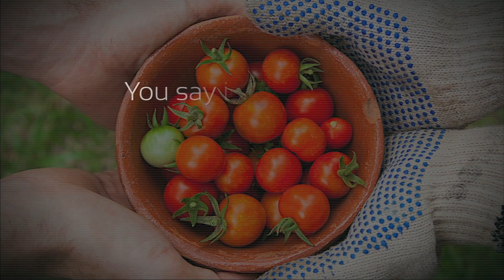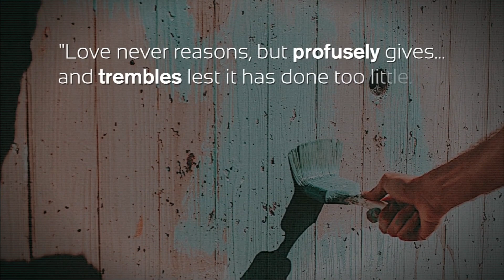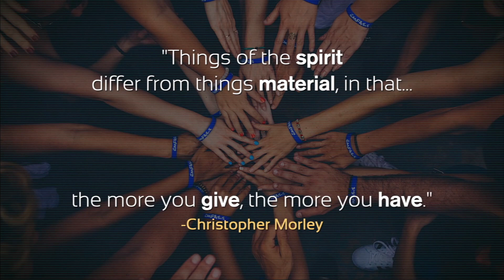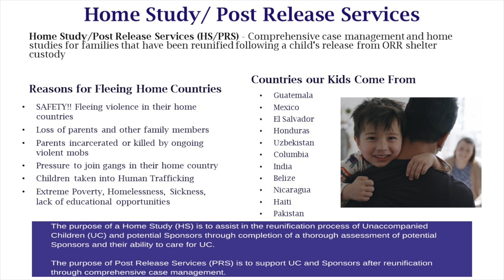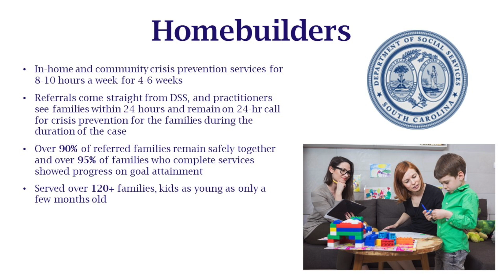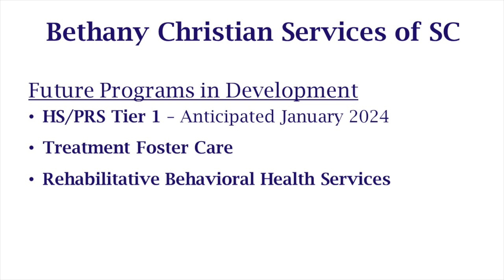LC3 | Wounds - Healing From Our Past (Week 1) & First Fruits | 10-1-2023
LC3 Associate Director of Children & Youth Services, Wesley Vaughan, begins our series "Wounds - Healing From Our Past".  A wound is an injury that can be physical or emotional.  We take a look at how Christ reacted to His wounds.  In week 1, in John 15 & 16, a branch that does not abide on the vine does not produce fruit.  In order to abide on the vine and produce fruit, we must obey God's commandments.  Otherwise, we can be wounded by God just His staff and His rod comfort me.